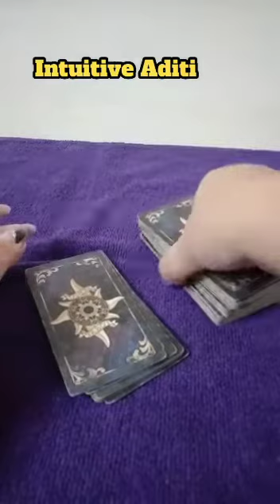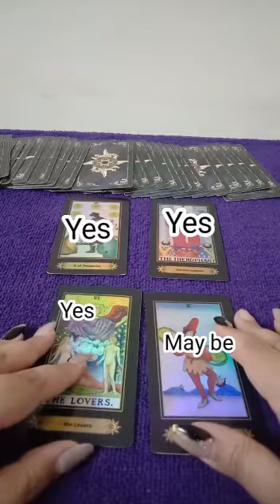Yes or No Tarot ❤️❤️❤️🙏/Tarot Card Reading Ask a Question Free Pick a Card VLOG